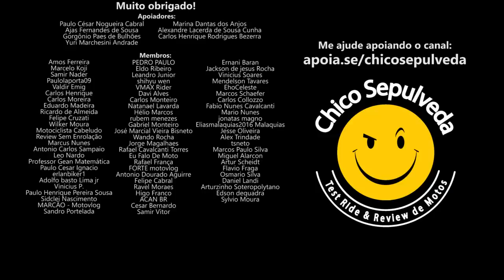Zontes V310 test ride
Black Boots
Calçados com estilo, conforto e segurança